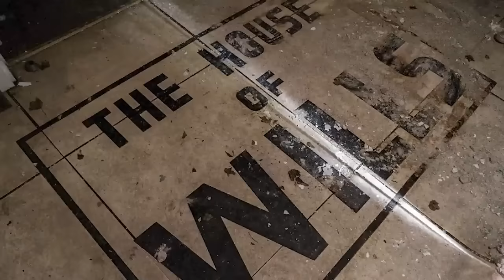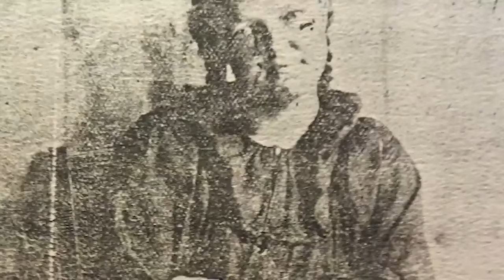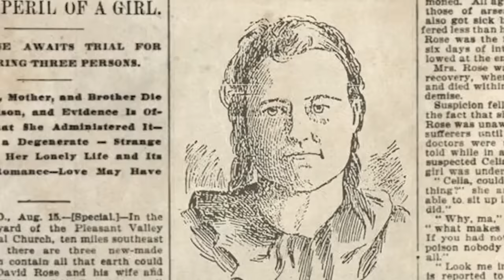Disturbing Haunted Places In North America You Should Never Dare To Enter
👻🚪 Welcome brave souls, to Disturbing Haunted Places In North America You Should Never Dare To Enter! Venture into the shadows of the unknown as we uncover the spine-chilling tales and eerie mysteries of the most haunted spots across the continent! From deserted asylums with whispers of the past to ancient forests where shadows dance, these locations are brimming with stories that will make your heart race and your palms sweat. Are you ready to uncover secrets that have been hidden in the dark corners of North America? Grab your flashlight, hit play, and let’s explore the unexplored! But beware, for some secrets are better left undiscovered…